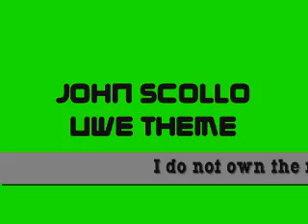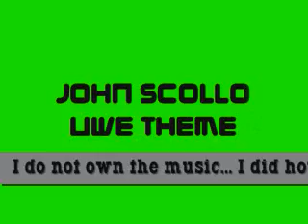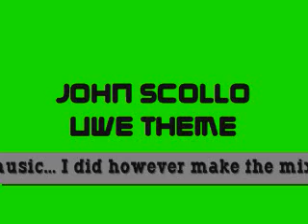John Scollo Theme